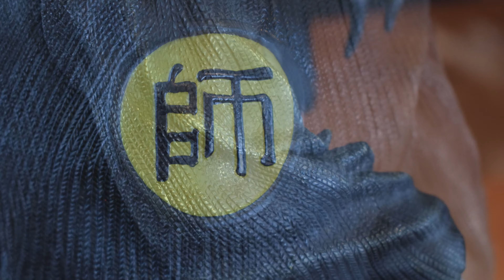Prime 1 Splinter Statue Review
Review of this Teenage Mutant Ninja Turtle Leader. This Splinter Statue from Prime 1 Studios is the latest addition to the Xtreme Turt collection.